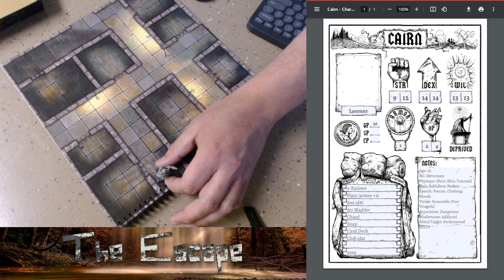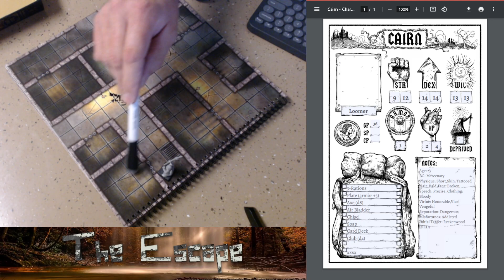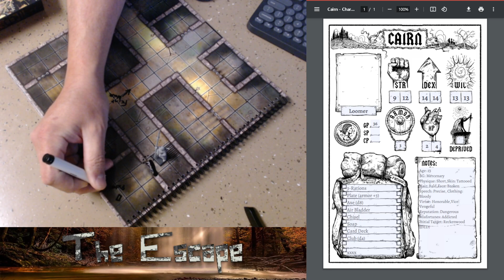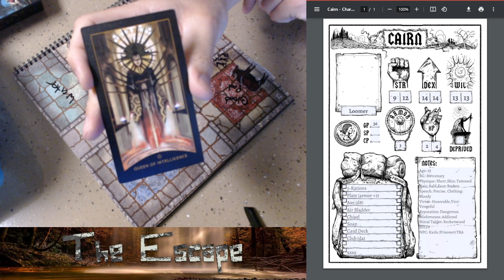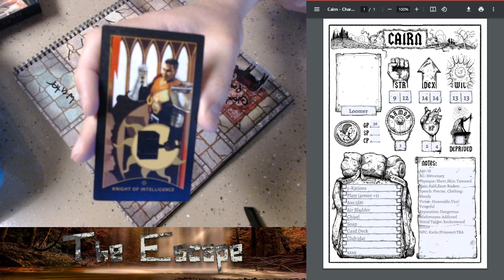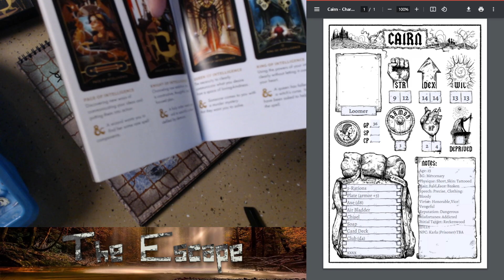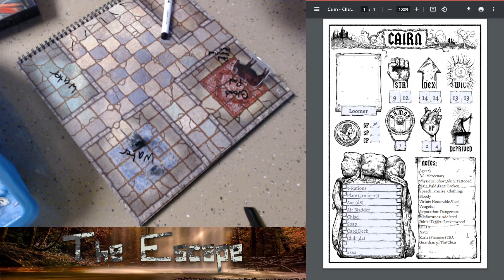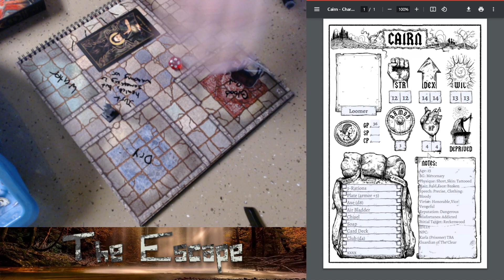The Escape (Solo Cairn RPG) - Chapter 6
These videos are made with zero budget and strictly for fun.